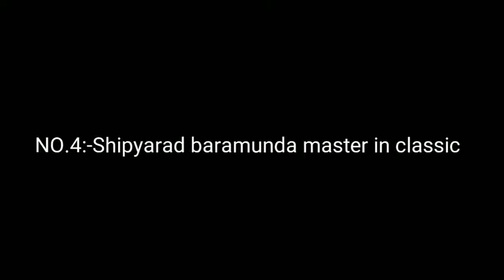TOP 5 TRICKS IN FREE FIRE | observatory | mill | pochinok | shipyarad || OP TRICKS